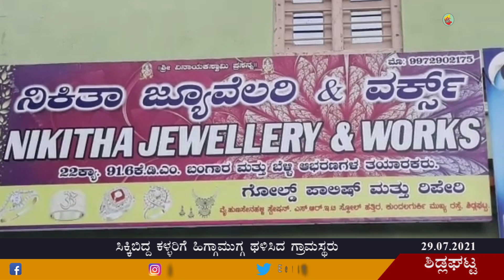ಚಿನ್ನಾಭರಣ, ಮೊಬೈಲ್ ಅಂಗಡಿಗೆ ಕಳ್ಳತನಕ್ಕೆ ಯತ್ನಿಸಿದ ಐವರು ಕಳ್ಳರು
ರಾತ್ರಿ  ಕಳ್ಳತನಕ್ಕೆ ಯತ್ನ ಗ್ರಾಮಸ್ಥರಿಂದ ಕಳ್ಳತನಕ್ಕೆ ಯತ್ನಿಸಿದವರಿಗೆ ಹಿಗ್ಗಾಮುಗ್ಗ ಥಳಿತ.